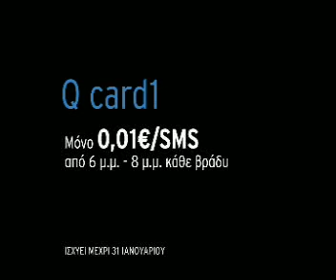Q no.5 diafimisi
difimisi tis q